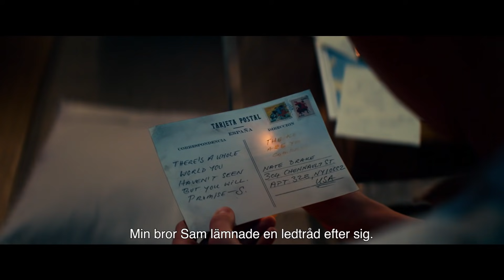UNCHARTED | OFFICIELL TRAILER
Rikedom gynnar de djärva. Se Tom Holland och Mark Wahlberg i UnchartedMovie.

Biopremiär 11 februari.